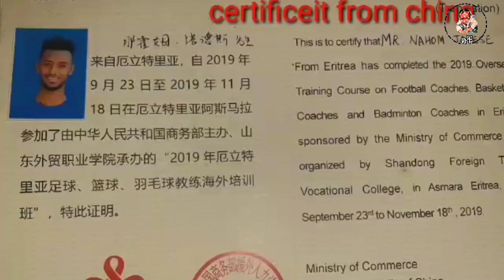Nahom Tadese (NIHE) - Best Eritrean Midfielder - | 2020-2021 highlights| - ACHU SPORT